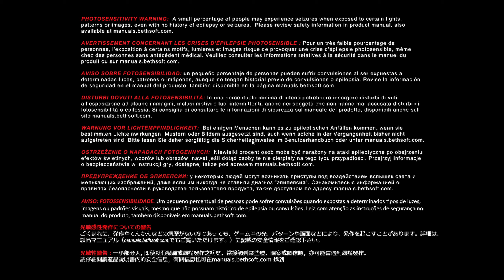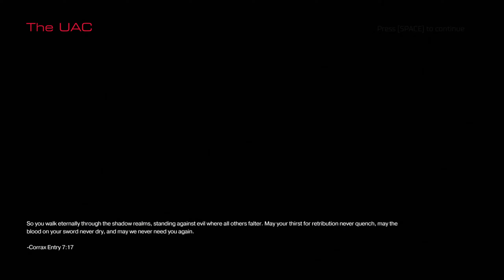Doom 2016 Part 1